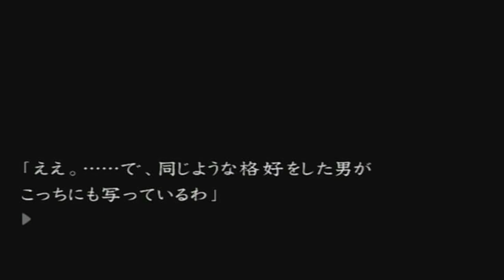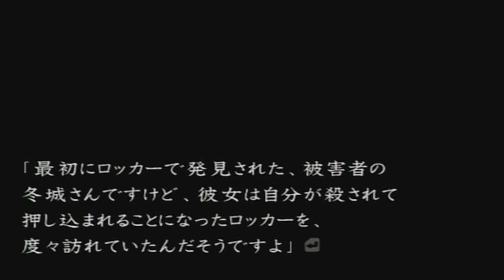【実況】流行り神3【part103】 ネタバレあり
遂に3部作の3作目に突入しました。
色んな謎や伏線がありますが回収されるのでしょうか。